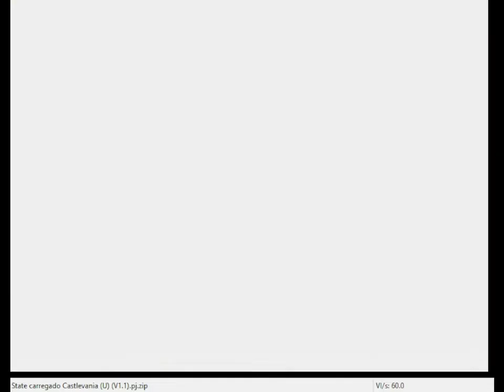Castlevania 64 - Part 9 [HARD] (Carrie) - Actrise [Boss]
Tower of Science[Stage]:
The Tower of Science is a location in Castlevania and Castlevania: Legacy of Darkness. It is a tower entirely centered on anachronistic technology for the time when both games take place.

Overview:
Everything about the area is completely out of place for the year of 1844 to 1852. It has laser turrets set to fire at any intruders! Conveyor belts are set up as walkways. In some parts of the stage there are glass pods you can look in to see what looks like to be little cellular lifeforms. Like the Tower of Ruins, this stage has no background history, and is only put here for the sole purpose of gameplay.

Interestingly, in Legacy of Darkness each room is marked with a roman numeral number.

As a stage, it goes back to the basic platforming. Players will be doing a lot of running, dodging, and timing their jumps as they avoid hurt blocks (10 Dpts, 15 Dpts for the spike blocks), lightning rods (10 Dpts), and laser turrets that will blow you.

In Castlevania 64, the biggest threat is platforming in the first room without getting electrocuted.

And for those in Legacy of Darkness who are able to pass those trials will eventually meet up with the Crystal Laser of Doom. This enemy has no attacks, and will instead summon other laser turrets to eliminate any intruders that may pose a threat. A barrier surrounds the Crystal Laser of Doom, and can only be broken by destroying the turrets around it.

Tower of Science (music):
Tower of Science is a music theme that is featured in Castlevania (N64) and Castlevania: Legacy of Darkness. It is the background theme that plays in the Tower of Science.

Tower of Sorcery[Stage]:
The Tower of Sorcery is a location in Castlevania and Castlevania: Legacy of Darkness. It is a tower entirely composed of crystals.

Overview:
The stage is comprised of countless glittering crystals hovering over an endless black abyss which act as platforms and item holders (replacing torches). The player must jump onto them, going higher and higher until they get to the top.

The level's layout is mostly arranged in the manner of an obstacle course, with disappearing platforms, timed hindrances, and the requirement of making several precision jumps.

Some of these crystals cannot be leaped onto unless another, separate crystal is destroyed. Monsters also appear from the crystalline floors, sometimes appearing when the player doesn't notice.

Carrie can find her second hidden item in this level.

Tower of Sorcery (music):
Tower of Sorcery is a music theme that is featured in Castlevania (N64) and Castlevania: Legacy of Darkness. It is the background theme that plays in the Tower of Sorcery.

Room of Clocks[Stage]:
The Room of Clocks is a location in Castlevania and Castlevania: Legacy of Darkness.

Overview:
As its name suggests, this stage is just a room full of clocks. It is accessed by finishing the Tower of Execution as Reinhardt, or the Tower of Sorcery as Carrie (or Cornell in Legacy of Darkness). It leads to the character's specific boss.

There are no significant differences between the version in Castlevania (N64) and Castlevania: Legacy of Darkness, apart from what items are found in the candles.

Actrise[Boss/Personage]:
"It's a simple matter... sacrifice the lives of 100 children. I slew my own child to attain the prize of eternal life!"
— Actrise

Actrise (魔女アクトリーセ Majo Akutorīse, lit. "Witch Actrise") is a major antagonist in Castlevania (N64) and Castlevania: Legacy of Darkness. She is a witch who –alongside others– seeks the resurrection of their master, Count Dracula.

A witch who seeks eternal beauty.